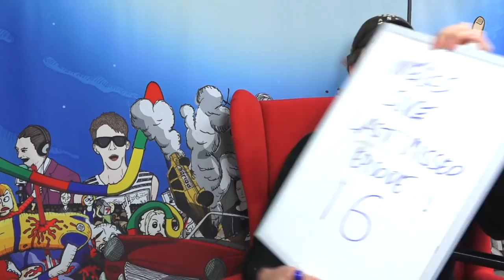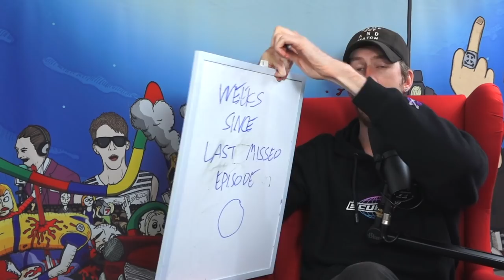No King Rules Forever My Son. -- SS215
I see only darkness before me